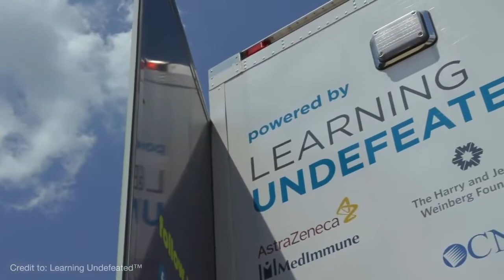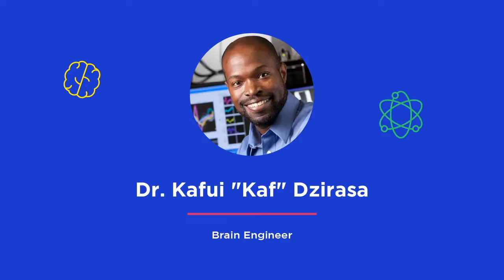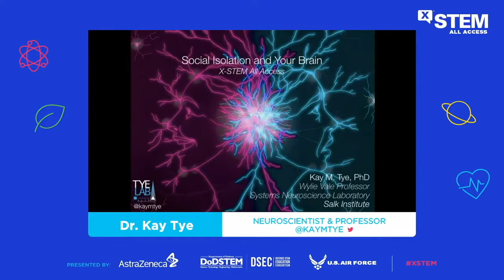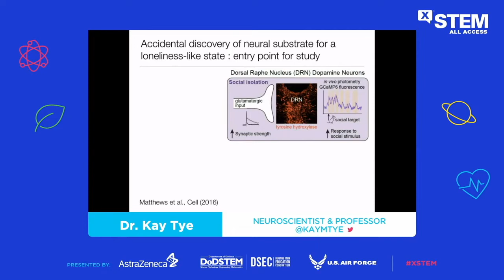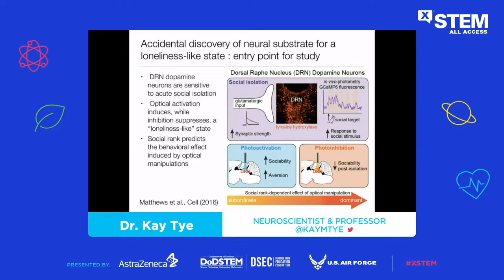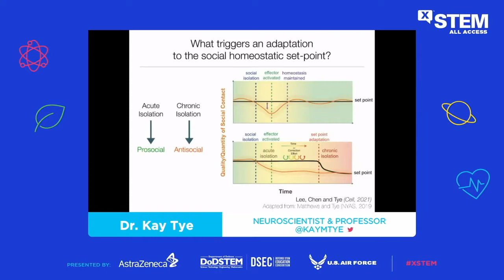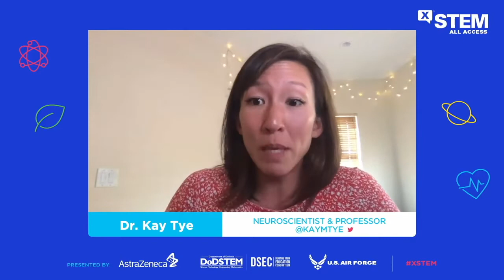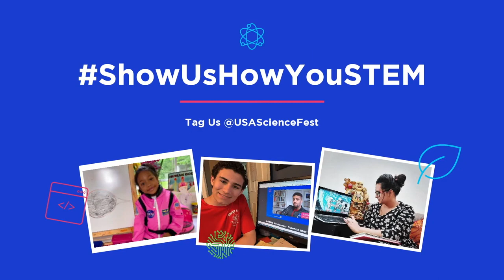Exploring Our Minds- Brain Engineer Dr Kafui Dzirasa and Neuroscientist Dr Kay Tye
00:00 Intro
03:44 Special message from AstraZeneca
08:23 Presentation & Q&A with Dr. Kafui Dzirasa
24:29 Brain Break
27:18 Special Guest Dr. Francis Collins
34:25 Presentation & Q&A with Dr. Kay Tye
54:09 Q&A with Dr. Dzirasa & Dr. Tye
01:02:49 Next Steps in STEM